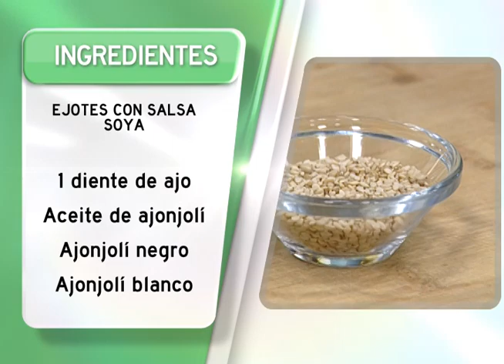Ejotes con Salsa de Soya